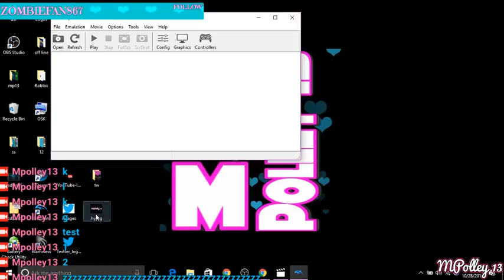Super Mario Sunshine testing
Finally editing for stream, hopefully be up and running by the first of Nov.